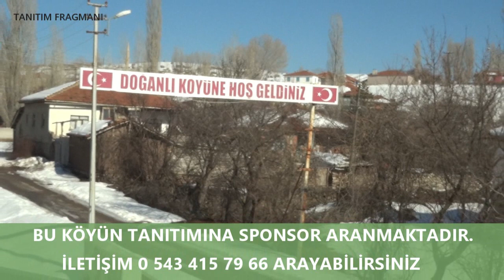Körpınar Köyü 4.Bölüm